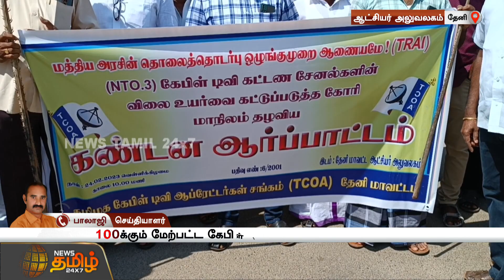கட்டண சேனல்களின் கட்டண உயர்வு! தேனி கேபிள் டிவி ஆப்ரேட்டர்கள் ஆர்ப்பாட்டம் | Theni | TCOA | Protest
கட்டண சேனல்களின் கட்டண உயர்வு! தேனி கேபிள் டிவி ஆப்ரேட்டர்கள் ஆர்ப்பாட்டம்